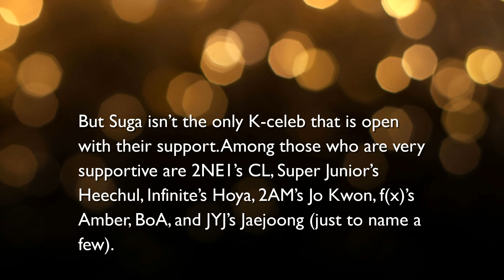Suga Confesses His Ideal Type Isn’t Limited To A Girl|BTS news today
Suga Confesses His Ideal Type Isn’t Limited To A Girl
He talked about LGBT issues and revealed his ideal type isn’t necessarily a girl.

Wecome to the latest BTS news today.

"Idols for you" always update the latest BTS news, everyone can folow other video of BTS news today playlist here:

In order to facilitate the tracking of video content, some videos with subtitles are automatically translated according to your national language, click the subtitles button in the bottom right corner of the video, if you have any questions.